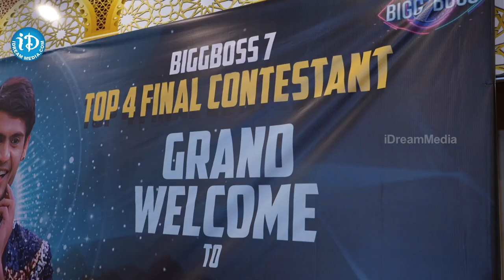Prince Yawar Grand Welcome Celebrations After Bigg Boss 7 Telugu Finale | iDream Anantapuram